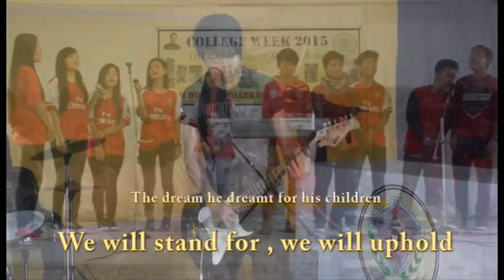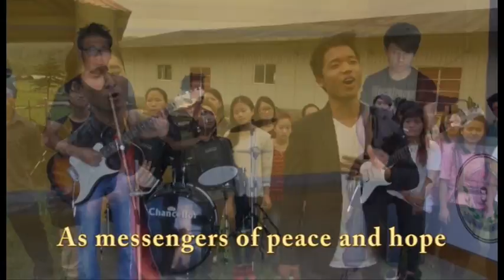We are Young